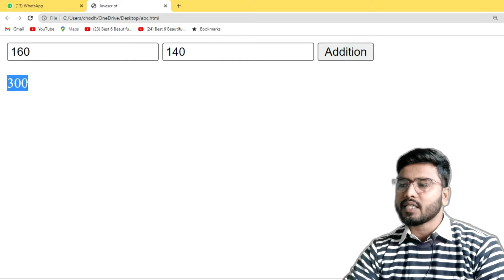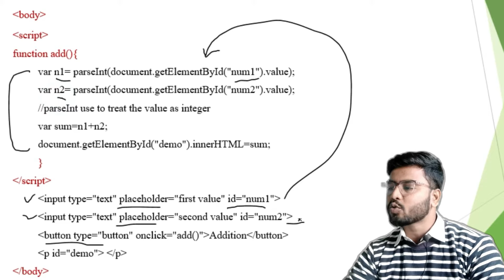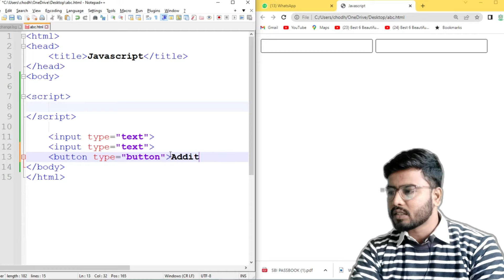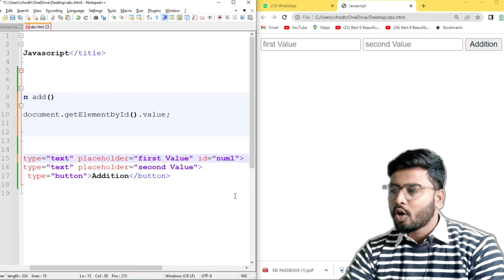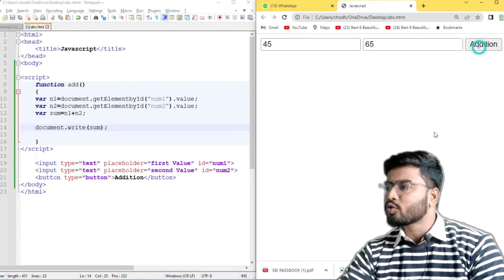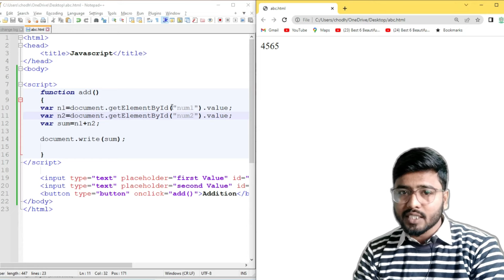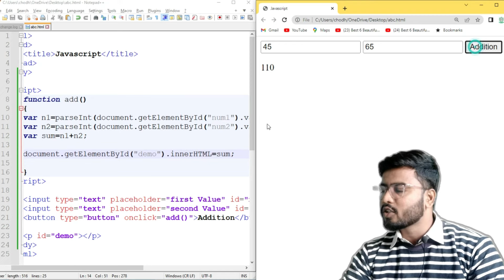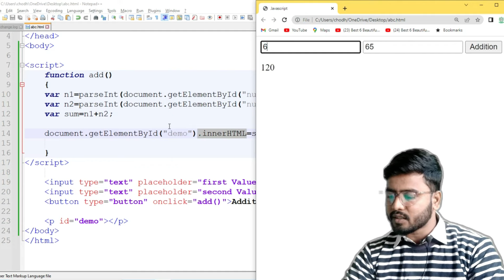Program to add Two Numbers in JavaScript | JavaScript Tutorial [Hindi]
Program to Add 2 Numbers in JavaScript | JavaScript Tutorial [Hindi]
in this tutorial, we will learn to add two numbers in javascript.
the program to add 2 numbers using javascript is very common program and many times it comes in exams. watch this tutorial and learn it easily.

😊👇⏬ Products I Use and recommend you ⏬👇😊
1) ASUS Vivobook 15 Laptop:

2) Sony Alpha camera for Video and Photo Shoot

3) Keyboard Mat for Keyboard Shortcuts

4) Boya wireless Mic

5) Boya Wired Mic

💻💻💻 JAVASCRIPT Tutorial FOR BEGINNERS in Hindi💻💻💻